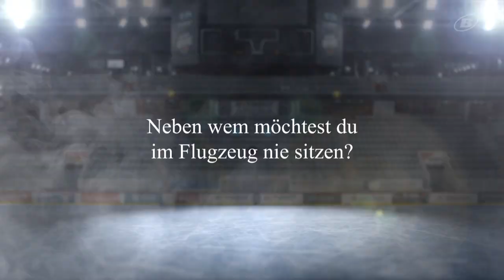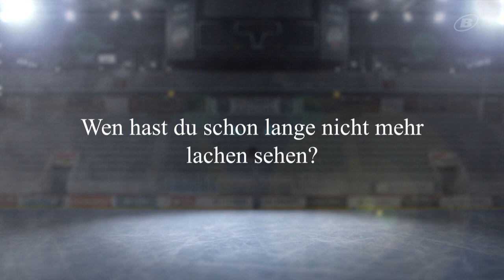EHCB CORNER - Jérémie Bärtschis 1. Goal für den EHC Biel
Ein erfolgreicher Einstand für den Jungspieler nach dem Wechsel vom HCV Martigny zu Biel in die National League.